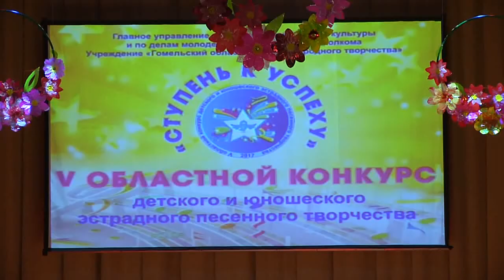«Ступень к успеху»